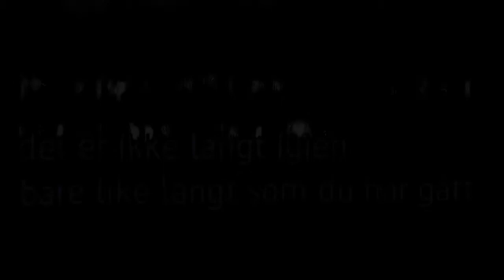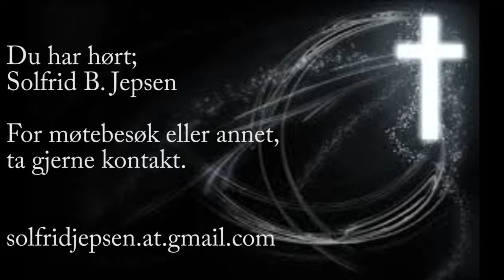Solfrid. B. Jepsen Salem . "Følg meg! " Søndagen (Sortland )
Fra søndagen .!!!